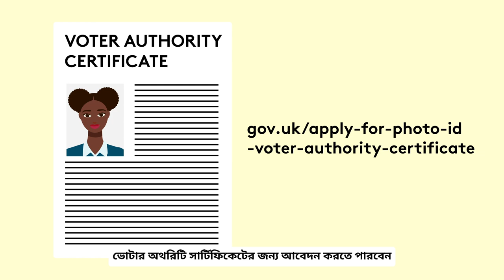UK Election 2024 এর সরকারী প্রশাসনের করা নানা প্রচারনার মাঝে বিশেষ এই একটি ছিলো সকল বাংলাভাষীর জন্য।